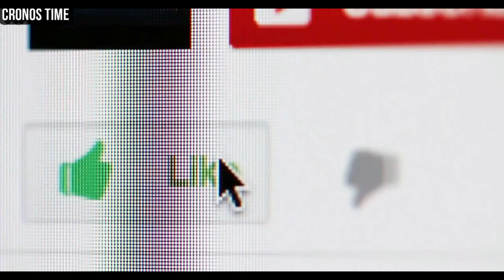4BOG4D0 DE GEORDIE QUIROA DENUNCIANTE DEL ALCALDE NETO BRAN BRINDA DETALLES SOBRE EL CASO MIXCO APP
4BOG4D0 DE GEORDIE QUIROA DENUNCIANTE DEL ALCALDE NETO BRAN BRINDA DETALLES SOBRE EL CASO MIXCO APP...

                                International Attribution